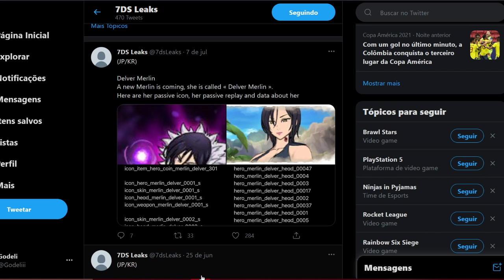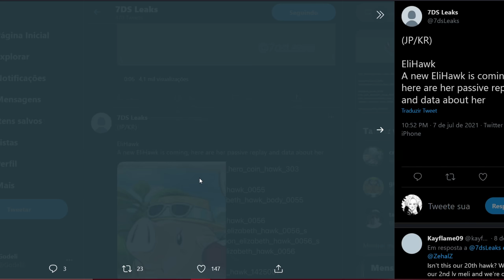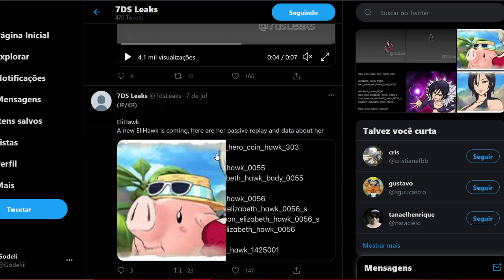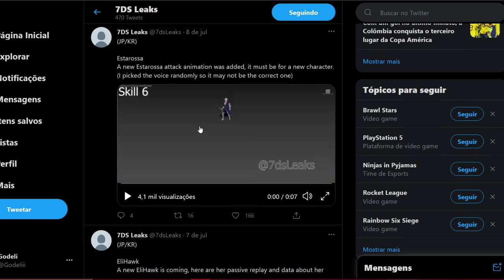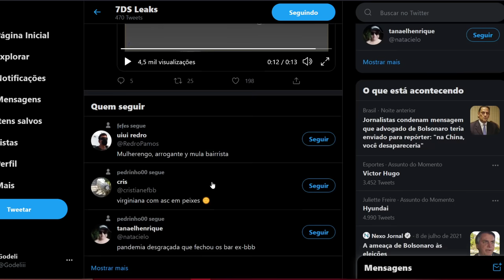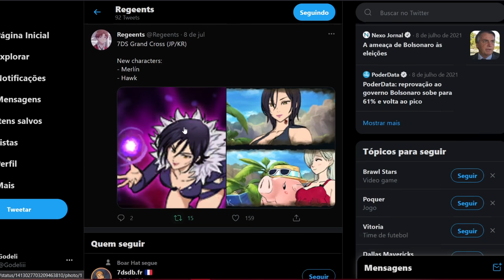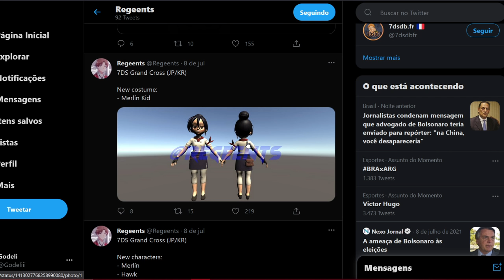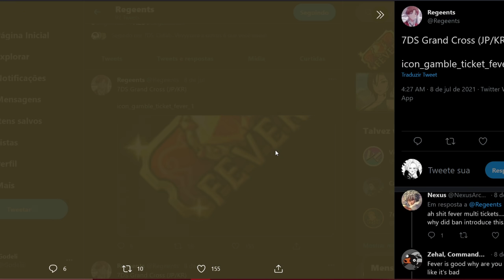FINAL BOSS ESTAROSSA E ZELDRIS?! E BANNER DE FEVER?! - The Seven Deadly SIns Grand Cross